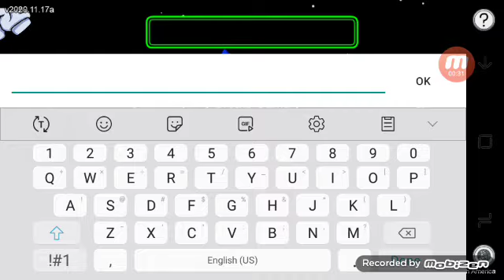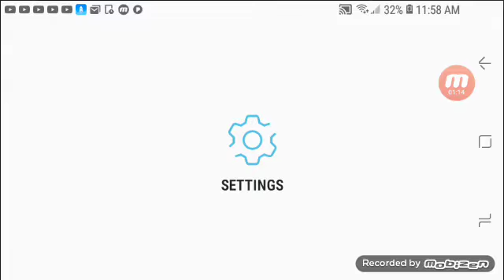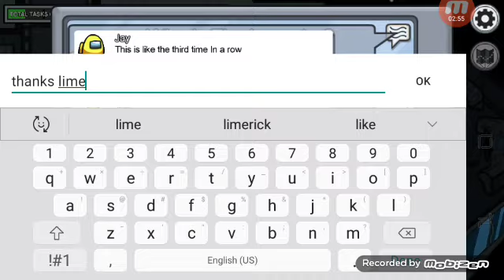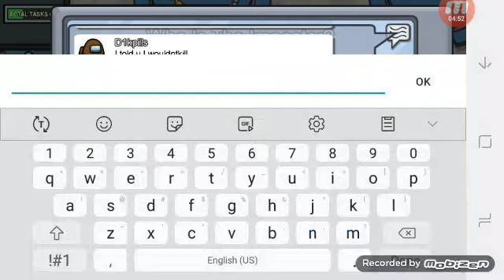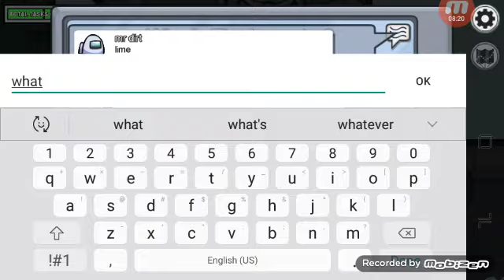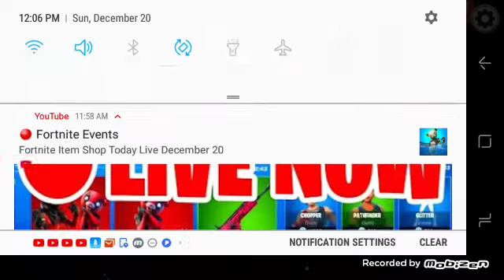December 22, 2020